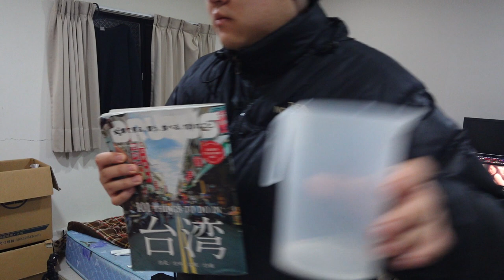台灣生活的REAL🇹🇼日本人🇯🇵住12000台幣的頂樓加蓋的生活/台北生活真的幸苦 好冷好冷 台北での生活・・韓国の半地下生活。台湾は屋上生活。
我是從2015年5月就住在台灣的日本人。
原本是為了學習到台灣大學留學一年，但這一年讓我想要成為台灣大學生學習政治學，
所以現在在台灣的大學學習政治以及外交學...等等。為了記錄留學生活而開始YouTube，卻發現很多台灣人也開始看我的影片，
所以最近開始製作一些給關於台灣的影片了。希望能讓對台灣有興趣的日本人也開始看我的影片。
也希望對於台灣留學、以及打工度假有興趣的朋友們，能夠看我的影片。

Born in Fukuoka, Japan on Nov 26, 1993.
Political Science Major  政治科学専攻
Love IPA, Drone, Taiwanese Foods.
🇯🇵福岡
🇳🇿奧克蘭 (紐西蘭)
🇨🇭Leysin
🇺🇸Denver / CO
🇹🇼台北 / Taiwan
相機： Panasonic Lumix GH4＋CANON EOS 60D
喜歡：喝酒、美食、旅遊、看小說（森博嗣、村上春樹）

▼ 撮影機材
■Panasonicミラーレス一眼 /メインカメラ
LUMIX GH4